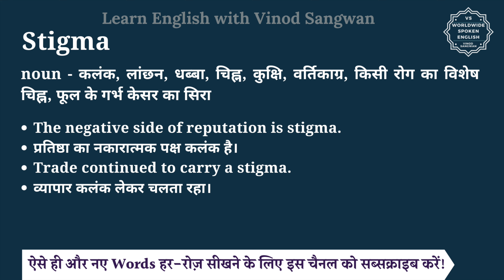Stigma meaning in Hindi | Stigma ka matlab kya hota hai | English vocabulary words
इस वीडियो में आप Stigma का हिंदी में मतलब समझेंगे और साथ में Stigma का pronunciation भी सीखेंगें यानि की आप Stigma के अर्थ के साथ साथ ये भी सीखेंगें की Stigma को कैसे बोले या Stigma को बोलने का सही तरीका क्या है |

तो बस एक मिनट में सीखिए Stigma को|
Let’s learn Hindi Meaning of Stigma in detail.

Stigma का हिंदी में अर्थ होता है
noun - कलंक, लांछन, धब्बा, चिह्न, कुक्षि, वर्तिकाग्र, किसी रोग का विशेष चिह्न, फूल के गर्भ केसर का सिरा

Stigma को इन उदाहरणों से और अच्छे से समझ सकते हैं
The negative side of reputation is stigma.
प्रतिष्ठा का नकारात्मक पक्ष कलंक है।
Trade continued to carry a stigma.
व्यापार कलंक लेकर चलता रहा।